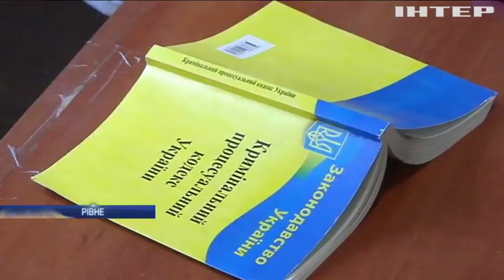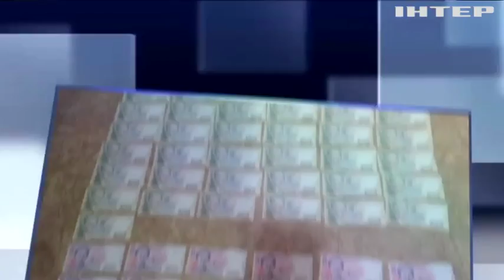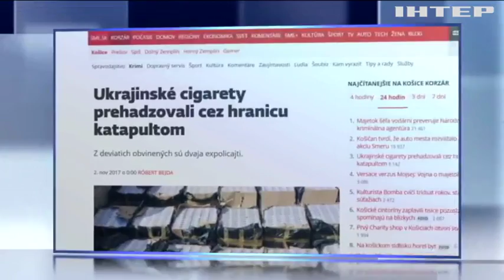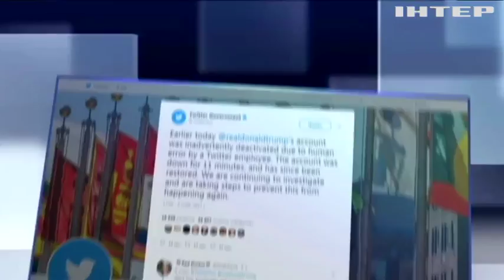Новости 9:00, выпуск за 3 ноября 2017 года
Головні події на цю годину: Twitter позбавив Трампа доступу до соцмережі; Пиво не розкіш - а засіб виживання: один день із життя племені Ваяпі; У Лондоні засяяла ялинка від кутюр; Поблизу Кам'янки від куль бойовиків постраждав армієць; Росіяни-провокатори планували проплачені "акції протесту" - СБУ; На Донеччині зловмисники облаштували сховище боєприпасів; На Львівщині пасажирський автобус не розминувся з легковиком (відео); ДТП у Харкові: Олена Зайцева почала давати свідчення; ДТП у Рівному:  родичі загиблих упросять відпустити на волю водія-вбивцю; На Одещині люди самотужки приборкують злочинність; Керівник Державної авіаційної служби "погорів" на хабарі; У Чернівцях молодик збував крадені в Європі мотоцикли; На Закарпатті контрабандисти катапультою перекидали цигарки через кордон; На Житомирщині правоохоронці "кришували" наркоторгівлю; Студенти можуть заходити до гуртожиток у будь-яку пору доби - Міносвіти; Пучдемон вимагає від Мидрида звільнення каталонських урядовців; iPhone-манія: тиждень у черзі, щоб першим купити десяту модель; З ізраїльського зоопарку "накивав п'ятами" бегемот (відео); У Амстердамі заборонили "пивні велосипеди"; В піраміді Хеопса виявили таємні кімнати.